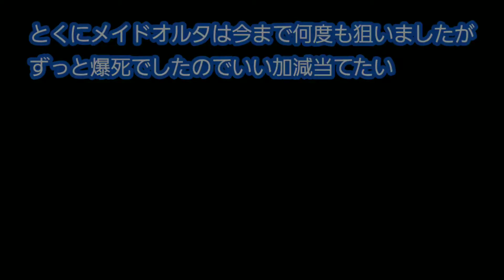【期間限定】福袋召喚2021(紅四騎士【弐】)ガチャります『フェイトグランドオーダー』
フェイト　グランド　オーダー

狙いは
メイドオルタ
ライネス
スカサハ・スカディ
謎のヒロインX